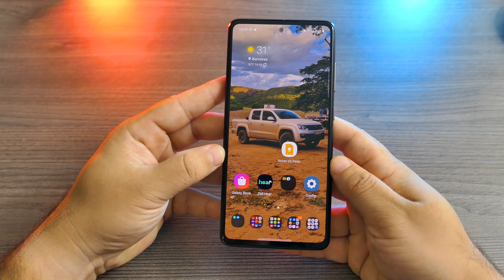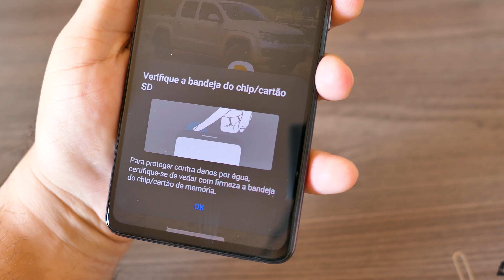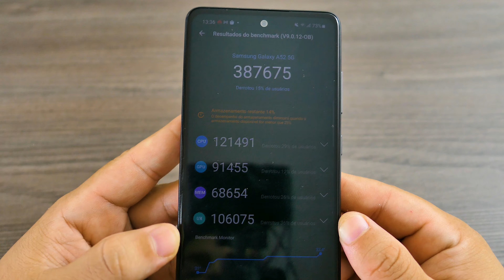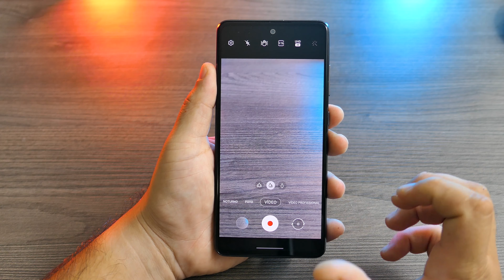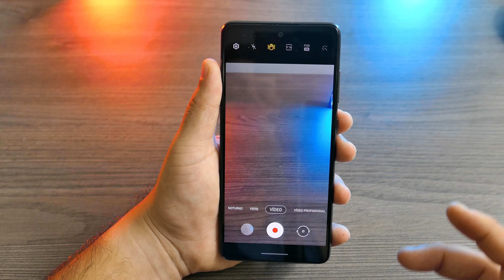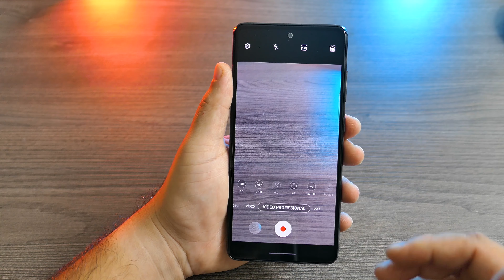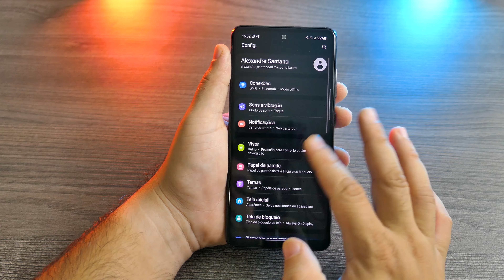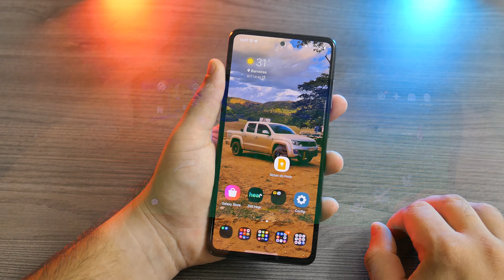Review Galaxy A52 5G após 2 meses!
Esse é um intermediário da Samsung com cara de top, o A52 5G é um smartphone super completo em quase todos os quesitos, sendo bem sincero na minha opinião a Samsung acertou nesse modelo, o que acharam? TMJ 👊👊

🔸 No momento a única loja que tem esse aparelho com preço menos pior é a Magalu (está com baixo estoque e com preço alto, não é o momento de compra-lo na verdade) de qualquer forma vou deixar o link:

🔸 Se quiser comprar o aparelho usado no vídeo com preço mais em conta me chama no instagram! @canaltechall

00:00​​​​​​​ Deixem o like e se inscrevam! 👊
01:00 Design / Construção
04:03​​​​​​ Conjunto de câmeras
05:14​​​​​​​ Tela
05:34​​​​​​​ Antutu
05:57​​​​​​​ Som / Microfone
06:49 Desbloqueios
07:58​​​​​​ Câmeras / Testes
15:04​​​​​​​ Sistema / Bateria / Conexões
16:32​​​​​​​ Testes de Jogos
17:52​​​​​​​ Considerações Finais